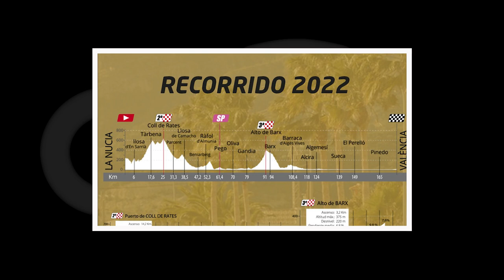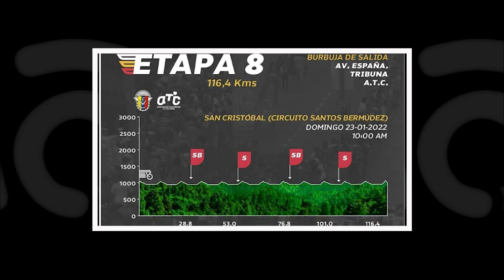Colnago CM adiverte a sus CICLISTAS con ACCIONES LEGALES 💥 NAIRO Y SU CRÍTICA al ciclismo actual 🤔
Colnafgo CM indigna al ciclismo colombiano, pues el equipo que le debe más de 6 meses de sueldo a sus corredores, ha advertido con tomar acciones legales si no hacen esto, uno de sus pedalistas responde al respecto. ⭐ Nairo Quintana señala cuál es el problema con los nuevos talentos que salen del ciclismo colombiano y que tienden a generan aspectos negativos con los jóvenes que se apresuran a ir a Europa. Ineos Grenadiers se sigue divirtiendo en Colombia y lo hace ahora de esta manera con ⭐ Egan Bernal, ⭐ Richard Carapaz, ⭐ Daniel Martínez, entre otros. ⭐ Didier Merchán se llevó la última etapa de la Vuelta al Táchira 2022, pero ⭐ Roniel Campos se convierte en el campeón de esta edición y lo hace por tercera vez consecutiva. La Clásica Comunitat Valenciana 2022 tuvo protagonismo colombiano por parte de ⭐ Juan Diego Hoyos, pero al final un hombre del Eolo Kometa se llevó el triunfo en un final bastante accidentado.

⌚ TEMARIO DEL VIDEO ⌚
0:00 Avance
0:10 Declaraciones de Nairo Quintana sobre las nuevas generaciones del ciclismo colombiano
4:29 ¿Qué pasó en la Clasica CV 1969 - Gran Valéncia?
9:10 Declaraciones de Juan Diego Hoyos sobre su participación en la Clasica CV 1969 - Gran Valéncia
9:32 ¿Qué pasó en la etapa 8 de la Vuelta al Táchira 2022?
12:36 Noticias sobre Colnago CM Team
16:16 Entrenamiento de Ineos Grenadier a ritmo de ranchera